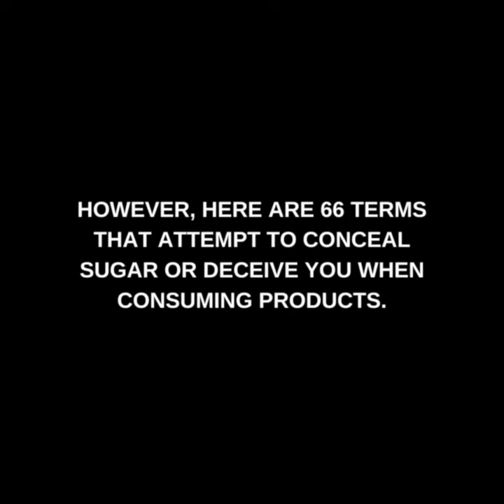Exposed: The Dark Truth About the Sugar Industry | Official Trailer | MonkVee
The refined sugar industry has a long and complex history, with companies manipulating the loopholes of laws to conceal sugar as an ingredient under different names. This can lead to confusion for consumers, who may think certain ingredients are healthy when in reality they are just sugar disguised under a different name.

The refined sugar industry can be traced back to the 19th century, when sugar beet and sugar cane were first grown on a large scale. This led to a significant increase in the production and availability of sugar, making it more affordable for the average consumer. However, this also led to the creation of a powerful sugar lobby that worked to protect the interests of sugar producers.

In the early 20th century, concerns about the negative health effects of consuming too much sugar led to the creation of laws that required food manufacturers to list the amount of sugar in their products on the label. However, companies quickly found ways.

Take control of your health and make the switch to MonkVee today.